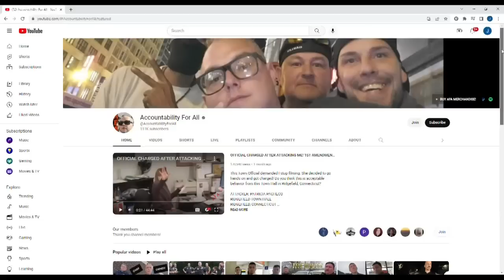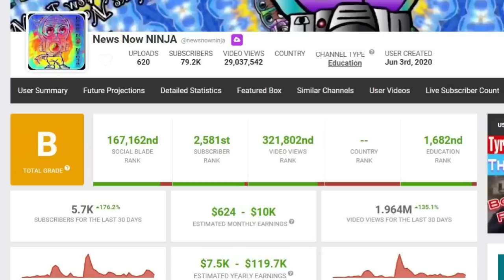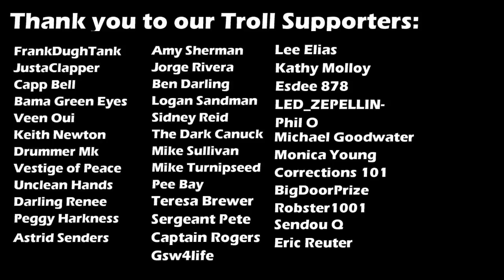Frauditor gets Called Out on National TV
Frauditors
Police Videos
Police Body Cam
1st Amendment
1st Amendment Audit